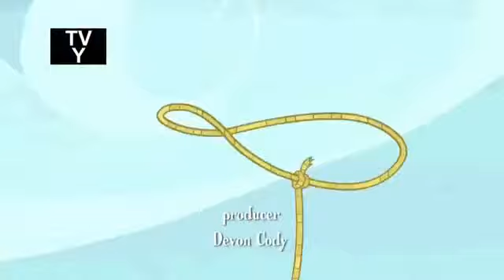Youtube's Least Wanted Pony Poop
After watching Appleloosa's Most Wanted, I got a need to something like this. I didn't get the as much creative vibes as I do when working with other types of vids, so feel free to criticize.